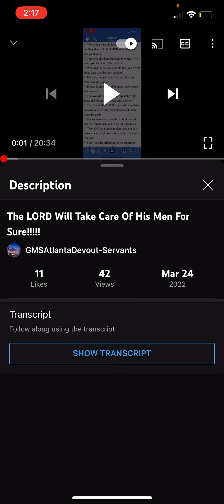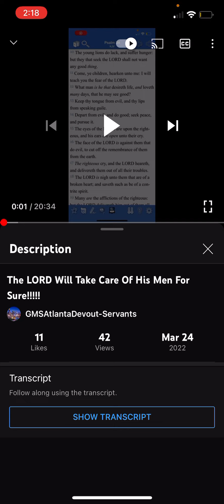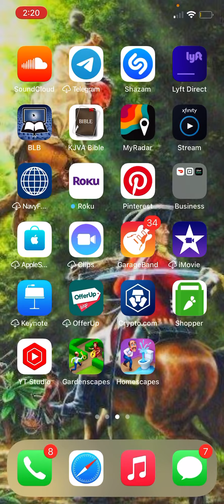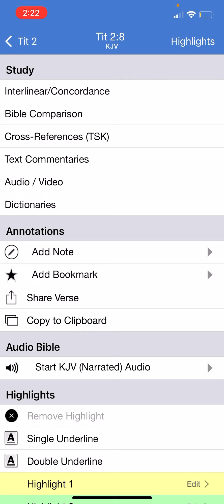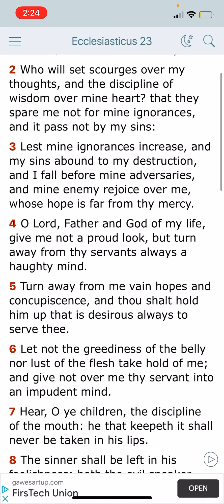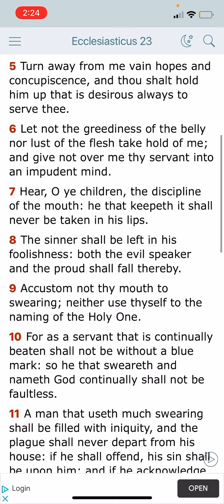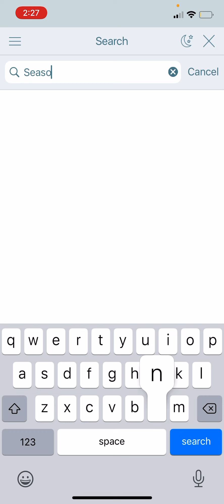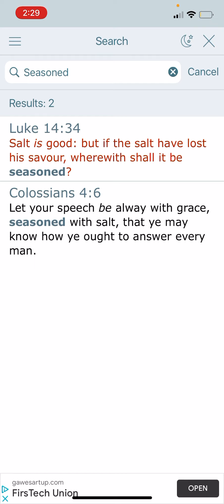PSA: Word Placement And Sound Speech.